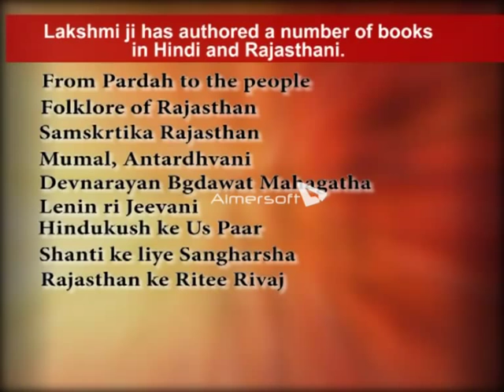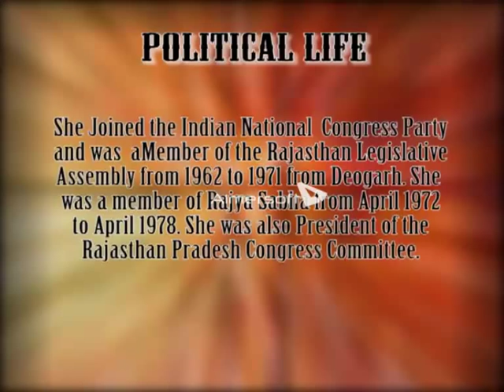Sapna Mahesh in conversation with Rani Laxmi kumari Chundawat